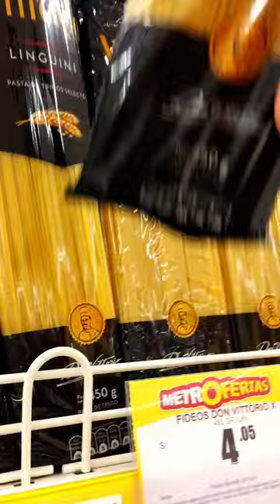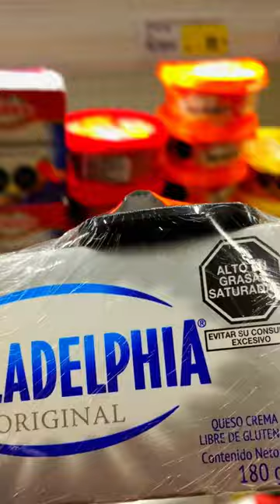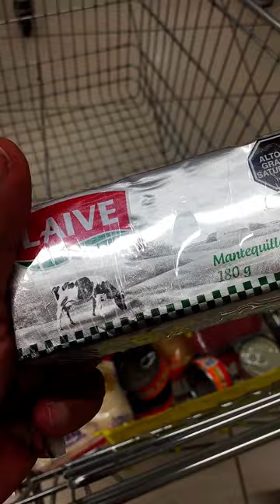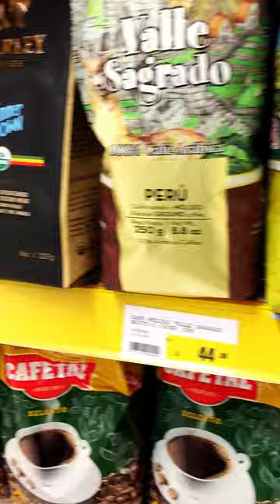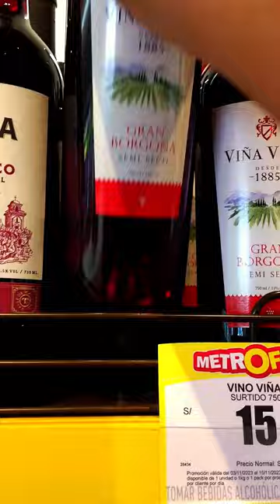► SUNDAY in a PERUVIAN SUPERMARKET